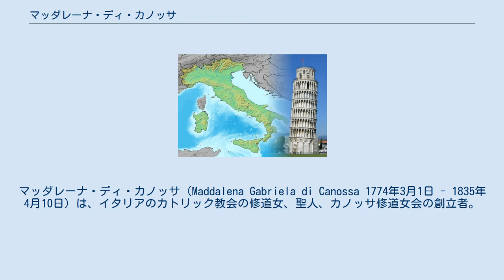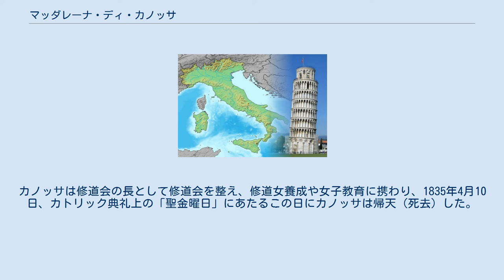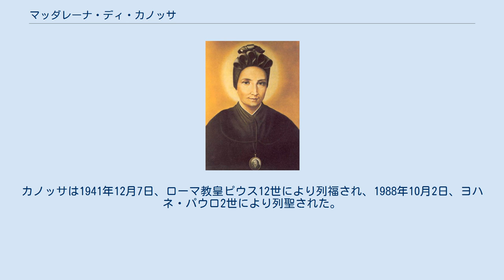マッダレーナ・ディ・カノッサ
ロンバルド＝ヴェネト王国の人物
マッダレーナ・ディ・カノッサ（Maddalena Gabriela di Canossa 1774年3月1日 - 1835年4月10日）は、イタリアのカトリック教会の修道女、聖人、カノッサ修道女会の創立者。
 マッダレーナ・ディ・カノッサは北イタリア・ヴェローナの侯爵・カノッサ家の娘として生まれ貴族の子女として育ち、父オッタヴィオは軍人で博物学者、地質学者であり、また敬虔なキリスト教信者でもあった。
母テレーザも信仰心のある女性でマッダレーナを含めた5人の子供を育て、使用人の面倒を見たりした。
その両親の下でマッダレーナは育ったが長続きはしなかった。
1779年、5歳の頃、父が遭難死し、2年後の1781年に母が別の貴族男性と再婚し別れた。
マッダレーナら兄弟は別の人物に引き取られたが折り合いが悪く去り、叔父ジェロニモの世話になった。
 マッダレーナは修道生活に興味が引き、多くの縁談を退け1791年、カルメル会に入り観想修道院で生きようとしたが別の意図があると修道院長が気づき退会した。
彼女は孤児や貧しい人々の為に尽くす使命に気づき、1803年7月1日、2人の女性と共に孤児のための学校を開き、教育を施した。
 1808年5月7日、「カノッサ修道女会」を設立。
カノッサは修道会の長として修道会を整え、修道女養成や女子教育に携わり、1835年4月10日、カトリック典礼上の「聖金曜日」にあたるこの日にカノッサは帰天（死去）した。
カノッサは1941年12月7日、ローマ教皇ピウス12世により列福され、1988年10月2日、ヨハネ・パウロ2世により列聖された。